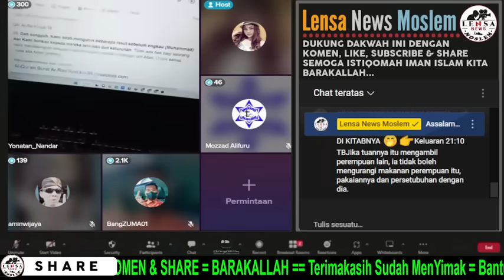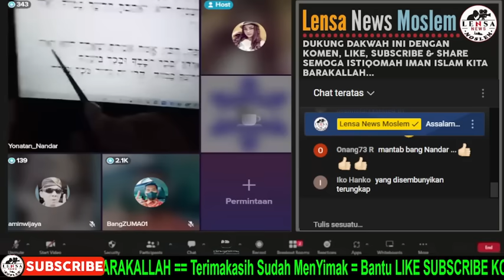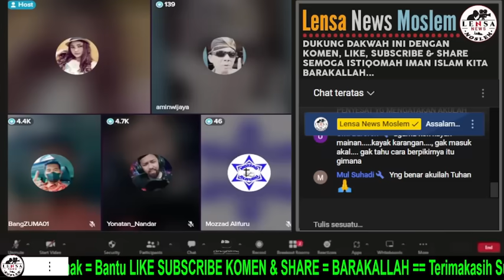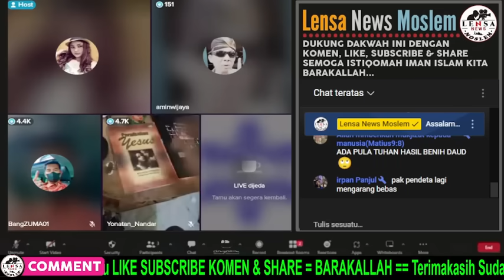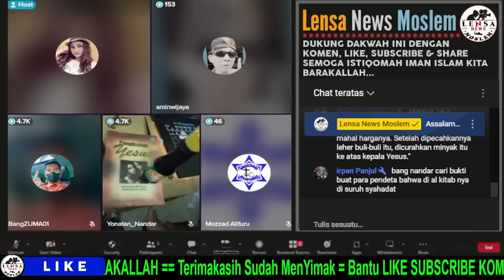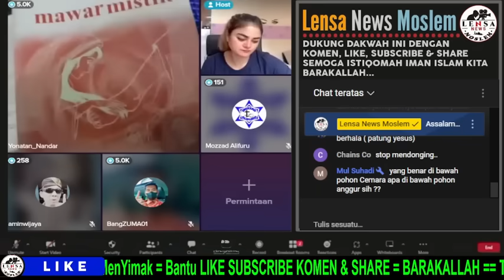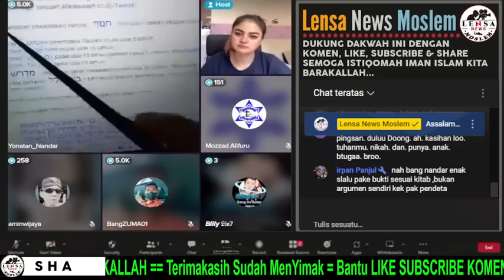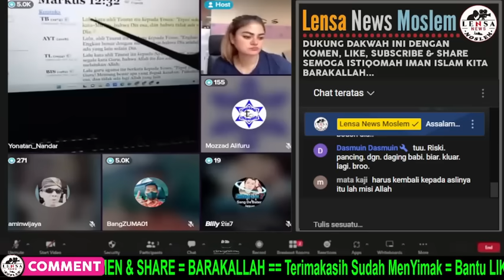GEREJA GEMPAR‼️Umat Kristen Tercengang Biarawati Ngga Nikah kok banyak yg HAMIL ?